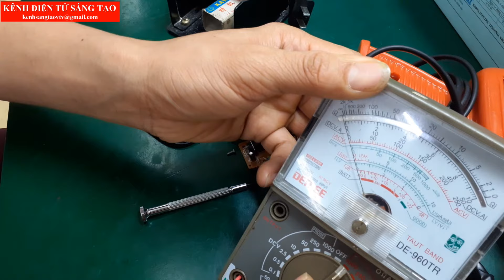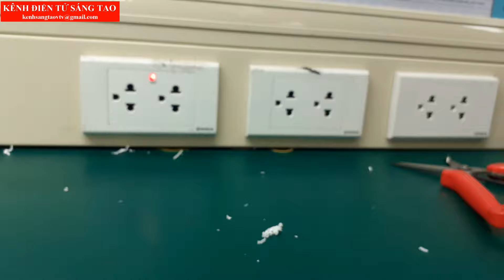CHẾ ĐÈN BÁO ĐIỆN 220V TỪ CHUỘT QUANG HỎNG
-Video này chúng ta cùng tận dụng chuột máy tính hỏng để làm 1 chiếc đèn báo điện 220v nhé .